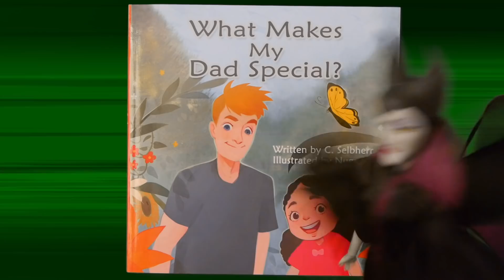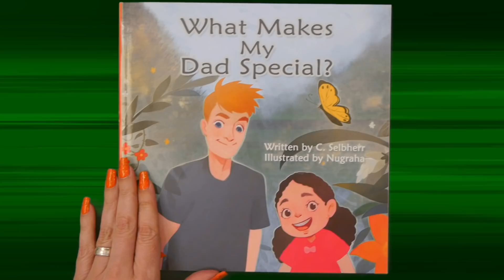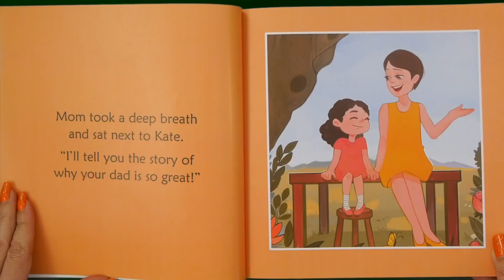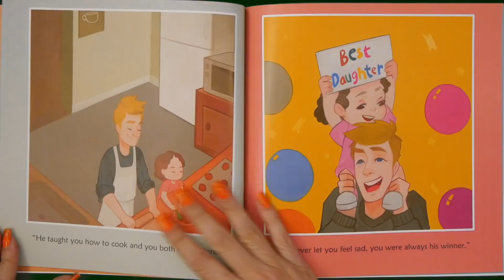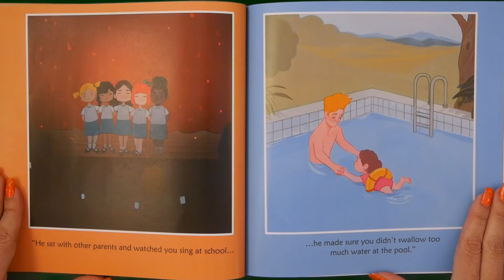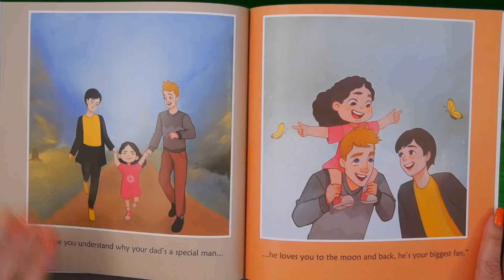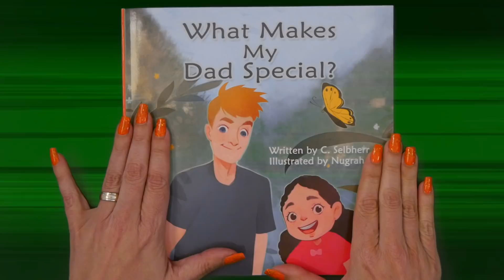What Makes My Dad Special? | a Book about Stepfathers! | Storytime for Kids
Kids Books: WHAT MAKES MY DAD SPECIAL read aloud for children celebrates STEPDADS!  A mom tells her curious little girl all the reasons her stepfather is so great, honoring those dads who weren't there for the birth but are there for the life!

Written by independent author C. Selbherr, a Londoner living in Germany with her 3 kids, 1 husband and 2 dogs!  (And one of those kids is a KidTime StoryTimer!!!)

Published by Harlescott Books!